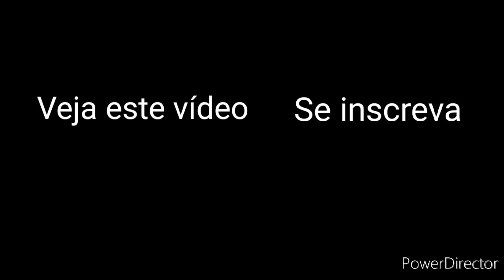BORBOLETA 🦋 MÁSCARA LINDA PARA ENCANTAR 🦋 COM MOLDES GRATUITOS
Olá eu sou a tia Lu! Hoje vou ensinar a fazer moldes de máscaras de borboleta para o carnaval ou para o baile de máscaras, máscaras com moldes para imprimir - gratuitos! 🧡
Os materiais necessários são:
- E.V.A. comum
- Cola instantânea
- Cola quente
- Tesoura